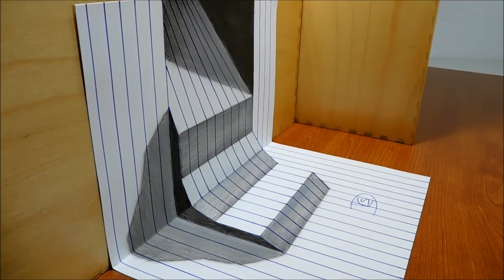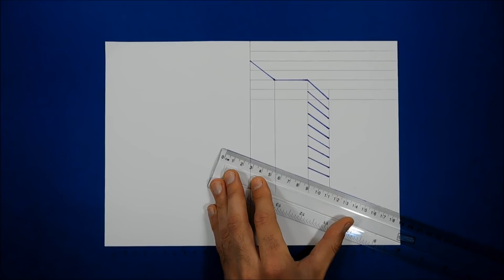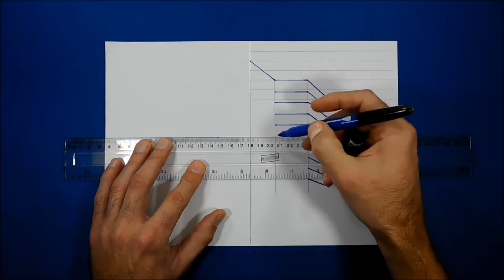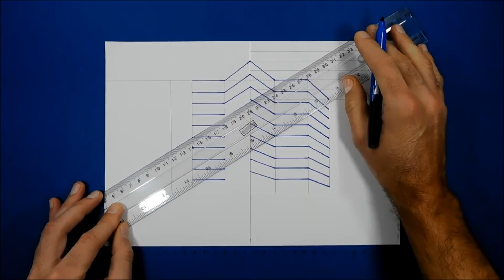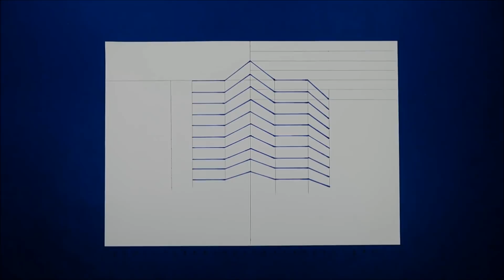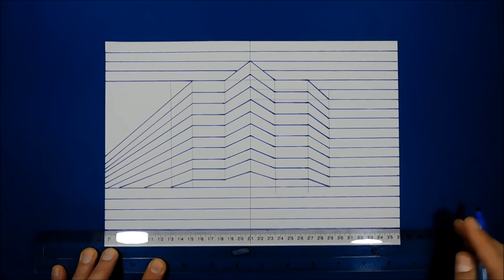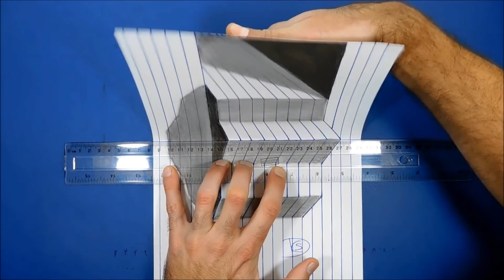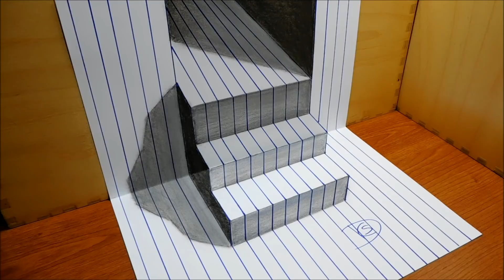3D Trick Art Stairs On Line Paper